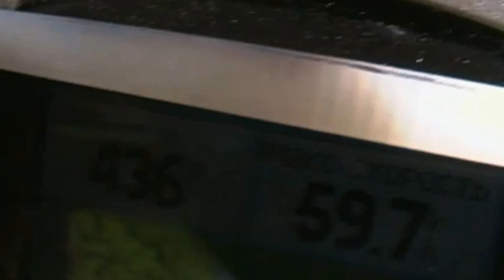Поїздка на Гнилий перевал 12.06.2010 р.